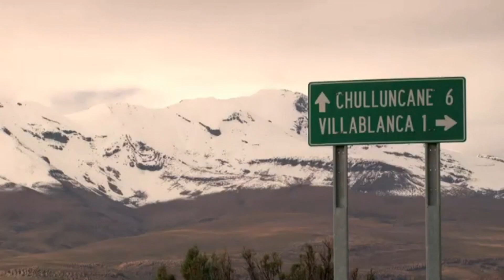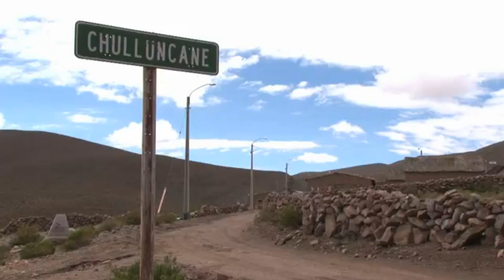Jikisiñkama awatiri Eugenio Challapa!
Homenaje póstumo al awatiri aymara Eugenio Challapa Challapa, natural de Chulluncani, altos de Iquique primera región de Tarapacá, Chile.
10 junio 2021.